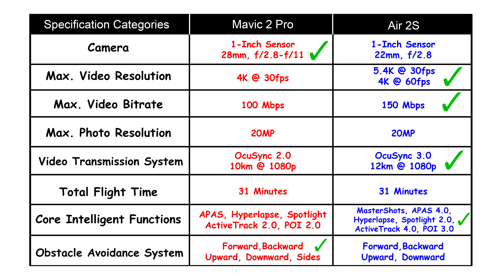DJI AIR 2S vs. MAVIC 2 PRO | Who is the king of the castle???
DJI dropped the Air 2S last week and it made a BIG impact on the prosumer drone market. But did it dethrone the Mavic 2 Pro to become the best prosumer drone on the market? We'll discuss that and more regarding DJI's latest release of the Air series of drones.

MY EQUIPMENT...
Video: Mavic 2 Zoom | Mavic 2 Pro | GoPro Hero 8 Black | Sony a7 III
Audio: Audio-Technica AT2020 USB Microphone
Production: Adobe Premiere, Adobe After Effects, Adobe Audition, Adobe Photoshop